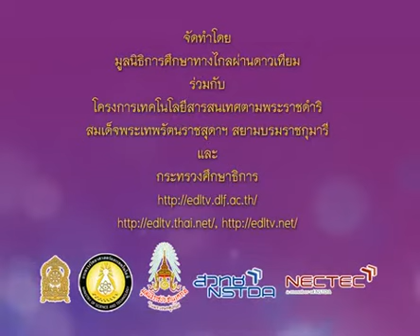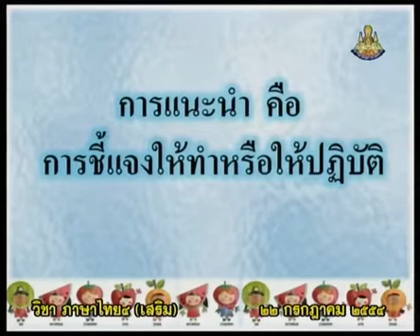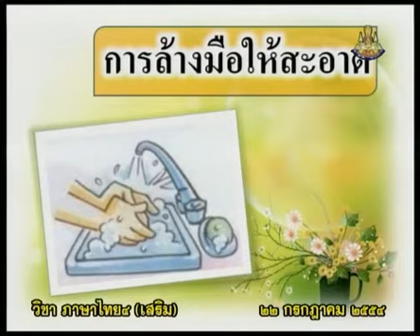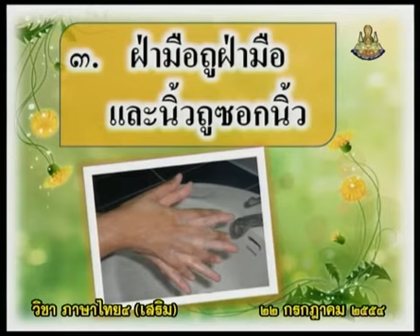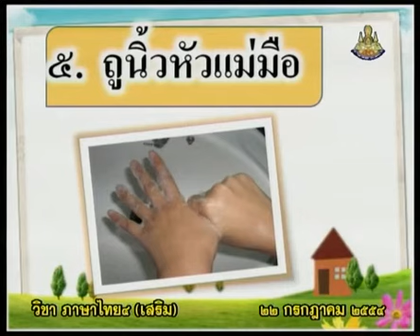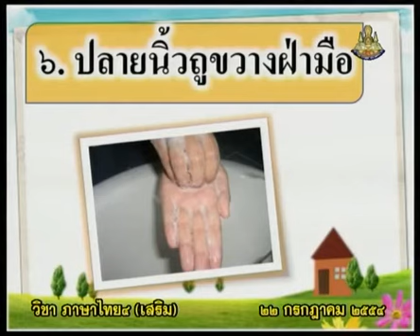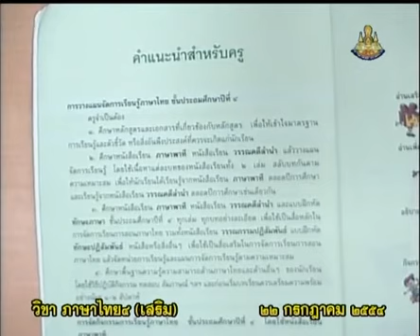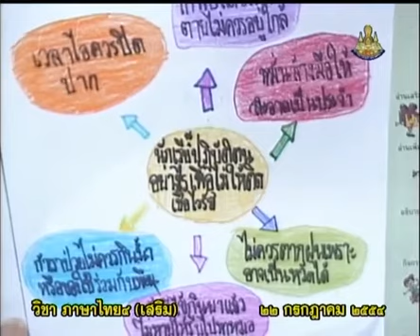208 540722 P4thb C ภาษาไทยป 4